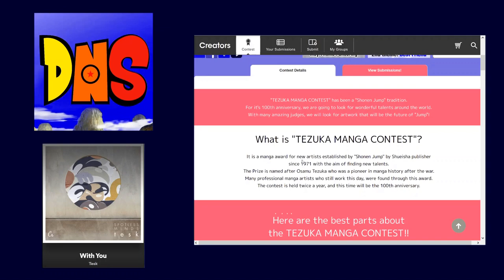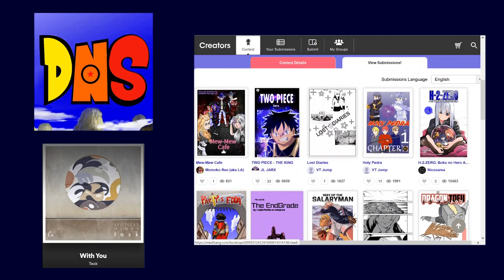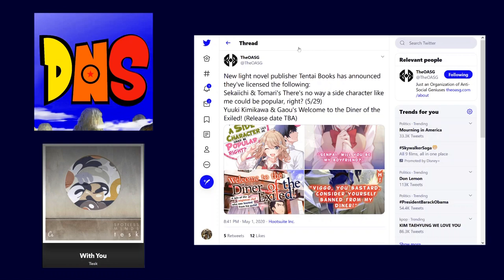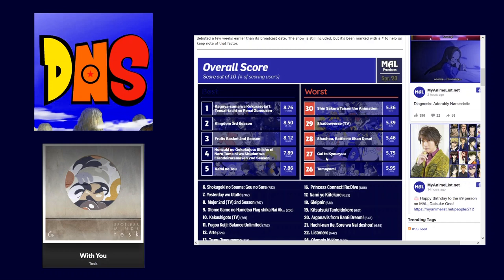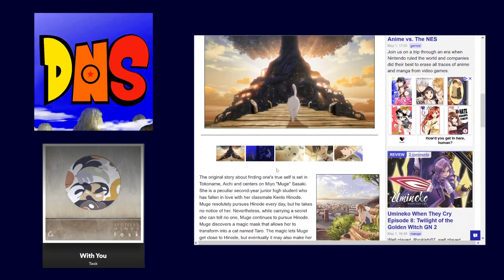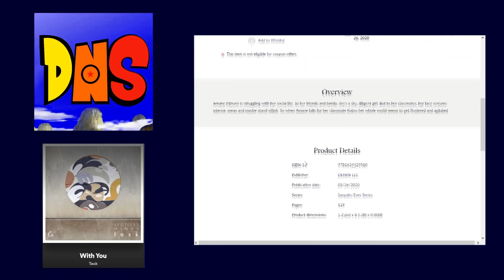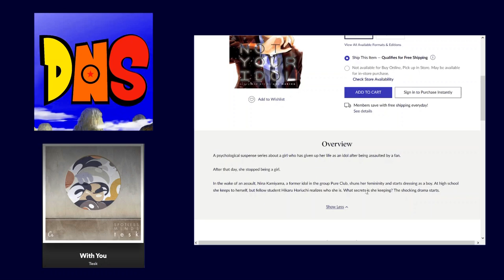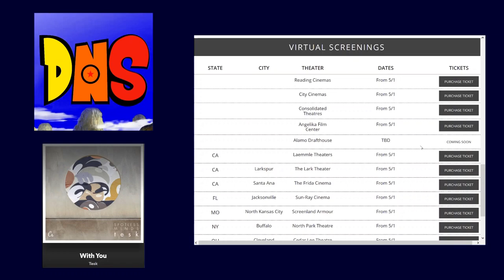New Manga in May, New Mari Okada film, 100th Tezuka Manga Contest The Podcast Arc Ep.6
In today's video, I cover the new manga coming out in May 2020, Shonen Jump's Tezuka Manga Contest, and Mari Okada's new film.
(sorry for no background it glitched and did not show, but nothing is wrong with the visuals or audio besides that.)